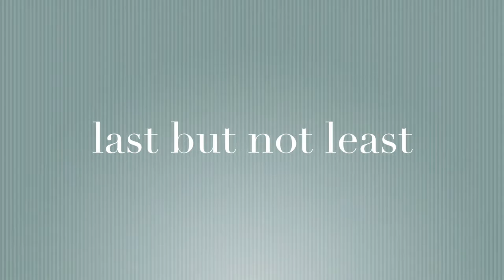effects by AHK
Song
Sophomore makeout
Silent Partner

AHK
Silent Partner

All by
AHK

Copyright AHK 2016